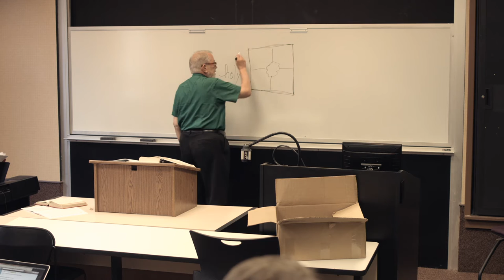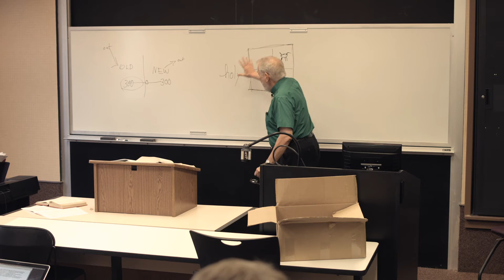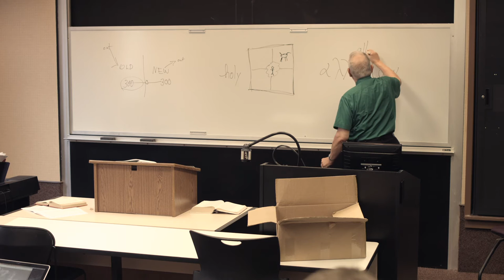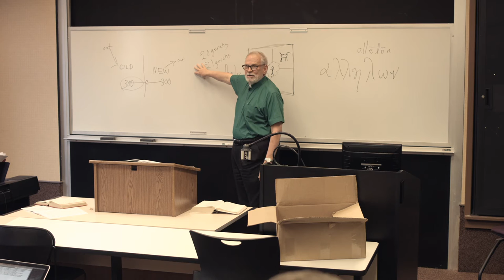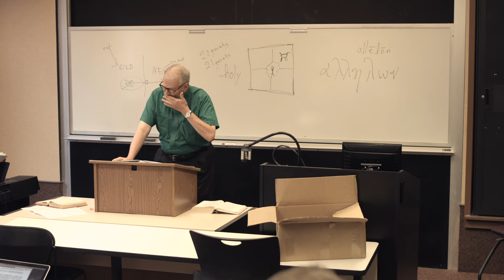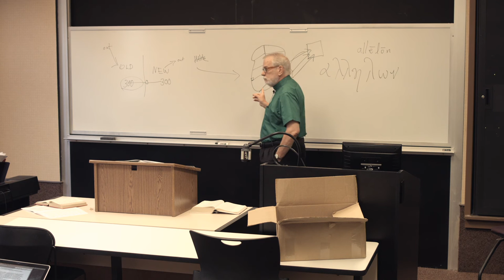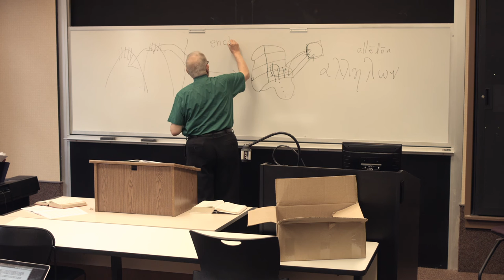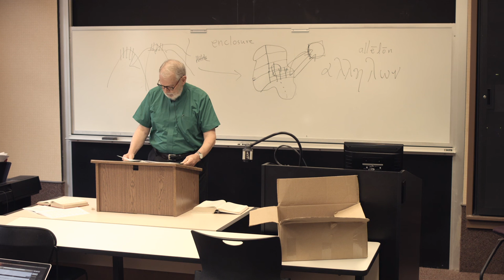James Jordan From Garden to City, Part 2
This is the 2nd lecture in a two-part series delivered during our class entitled "Mission to the City."